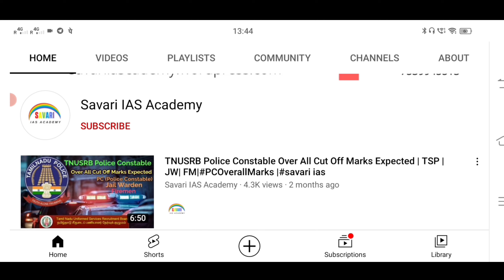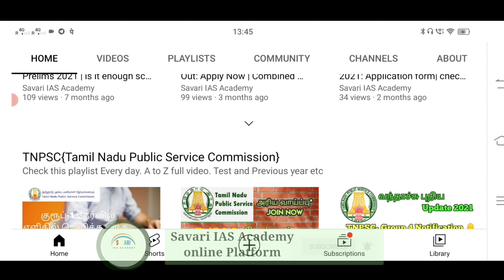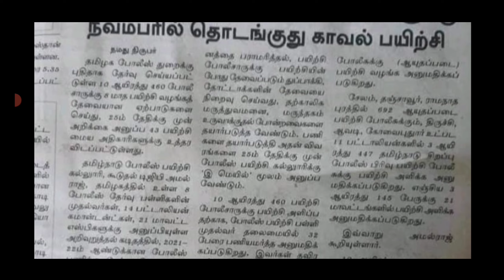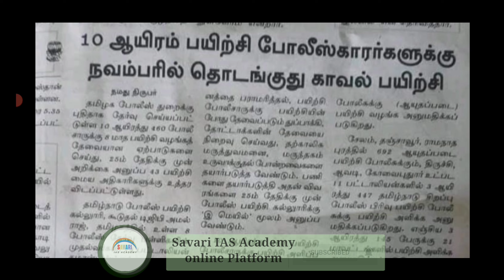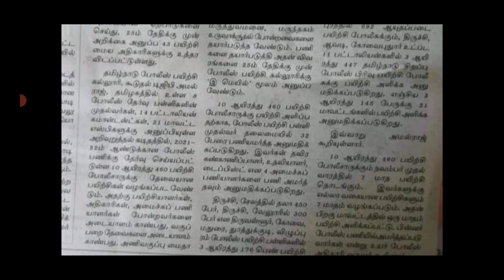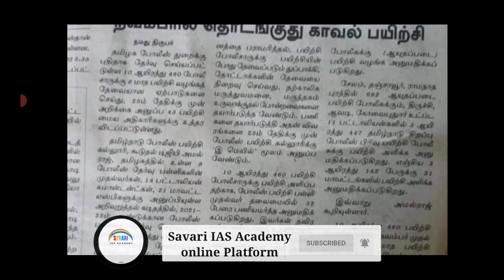புதிய Update TNUSRB About Police Training | Tamil Nadu Police|TSP|Jail Warden@savariiasacademy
Number of people Selected 10,460. புதிய Update TNUSRB About Police Training will start November . watch till the end.

Help Needed:
 I'm a first Graduation in my family as well as my Generation. Right now I am in Delhi for My PG studies as well as UPSC, even
I want to Study ph.D but I don't have that's much to do.
if you willing to do Please 🙏 do. As soon as possible

Google Pay
Paytm
Phone pe
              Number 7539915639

 For Advertisement :
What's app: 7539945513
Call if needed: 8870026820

எல்லோரும் பயணிக்கிறார்கள் என்று
நீயும் பின்தொடராதே
உனக்கான பாதையை
நீயே தேர்ந்தெடு.

நீ நினைத்ததை
முடிக்கும் வரை.